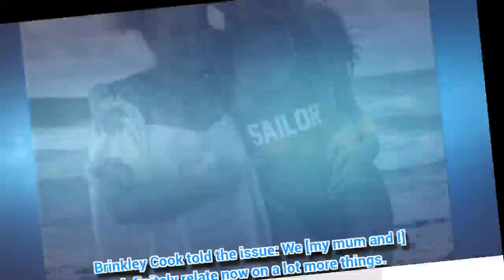Christie Brinkley's lookalike daughter undoes bikini in jaw-dropping body reveal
SAILOR Brinkley Cook is undoubtedly a second generation bombshell.